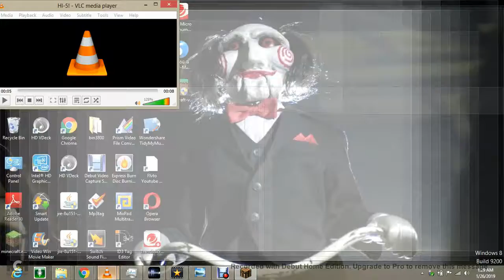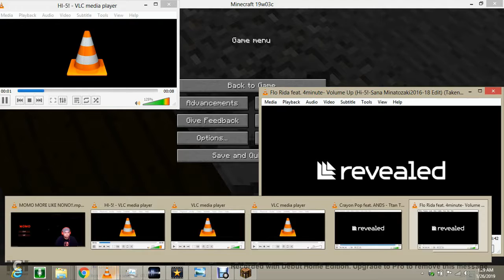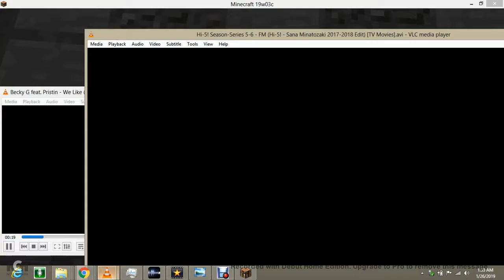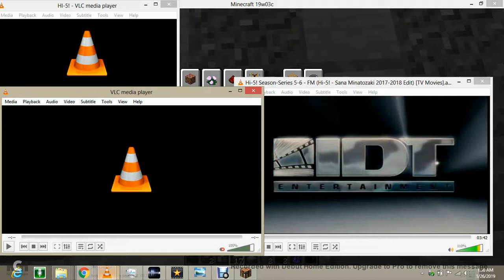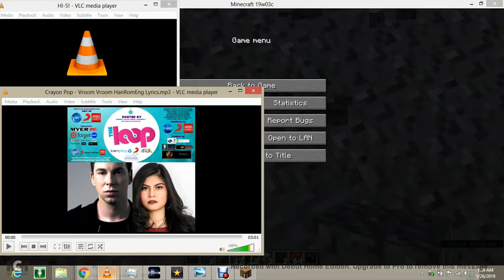Minecraft - Build the Outer Harbour/Grange Line by Adelaide Metro + Many More... [Part 46]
Daily Minecraft Season/Series + Episodes featuring Hi-5! and Many More...

I Building the Outer Harbour/Grange Line by Adelaide Metro + Many More...

featuring

Hi-5's Dancing All The Hits Stars of 2017! -  Episode 2:

the hosts of the hi-5's dancing all the hits stars in 2017 by
TY BURRELL (MIXED & HOST: CAPTAIN BOSS OF LEADER), HUGH JACKMAN (MIXED & HOST: CAPTAIN BOSS OF LEADER) and ISABELA MONER (MIXED & HOST)

the host used Remotes & Mobile Phones in pockets + microphone in belt pocket + Earmicrophone in the any ear sides - TY BURRELL (EARMICROPHONE ON RIGHT EAR), HUGH JACKMAN (EARMICROPHONE ON LEFT EAR) and ISABELA MONER (2 EARMICROPHONES ON BOTH EARS)

featuring the talent dancer of the hi-5's dancing all the hits stars in 2017 by TZUYU CHOU and SANA MINATOZAKI

Mixed & Hosts by Ty Burrell, Thomas Gibson, Peter Krause, Tom Cruise, Kenneth Choi, Connie Britton, Jeanne Tripplehorn & Paget Brewster w/ Teenagers (Captain Boss of Leader) and Hugh Jackman, Jason Lee, Michael Dorman, Oliver Stark, Ellen DeGeneres, Kirsten Vangsness, Jennifer Love Hewitt & A.J Cook w/ Big Kids (Mixed & Hosts - Captain Bosses of Leaders) with Anita Briem as Tinka, Sabrina Carpenter as Sunny and Yanicke Agnes as Performer Girl Ana Walczak and Isabela Moner & Rena Sekioka w/ Baby Lenvino Yuliantara & Baby Belle Zhuo and Chatterbox + Jup Jup (feat. Tzuyu Chou & Sana Minatozaki w/ Little Kids & Toddlers - Featured Members)

Finale by by Ty Burrell, Thomas Gibson, Peter Krause, Tom Cruise, Kenneth Choi, Connie Britton, Jeanne Tripplehorn & Paget Brewster w/ Teenagers (Captain Boss of Leader) and Hugh Jackman, Jason Lee, Michael Dorman, Oliver Stark, Ellen DeGeneres, Kirsten Vangsness, Jennifer Love Hewitt & A.J Cook w/ Big Kids (Mixed & Hosts - Captain Bosses of Leaders) with Anita Briem as Tinka, Sabrina Carpenter as Sunny and Yanicke Agnes as Performer Girl + Ana Walczak and Isabela Moner & Rena Sekioka w/ Baby Lenvino Yuliantara & Baby Belle Zhuo and Chatterbox + Jup Jup

Hi-5's Original Networks of Channels: FOX + UNIVERSAL TV (AUSTRALIA) + CBS + NBC + ABC + STARZ + SEVEN NETWORK + ABC ME + ENDEMOL BEYOND + DISNEY CHANNELS and MANY MORE...

a Sony Pictures Television, Inc. Tiger Aspect Productions Ltd & ABC Kids production for distributed & released by Twentieth Century Fox Television/Universal Television/CBS Television Studios and STARZ Originals/ABC Studios/NBC + Seven Studios/ABC ME & Endemol Southern Star/Disney Channel Originals

Hi-5! Productions (Australia & New Zealand and Other Countries / Worldwide & Global / International & Domestic) Operations Property Limited + Twentieth Century Fox Television/Universal Network Television/CBS Television Studios and NBC/ABC Studios/STARZ Originals + Seven Studios/ABC Me and Endemol Southern Star/Disney Channels.